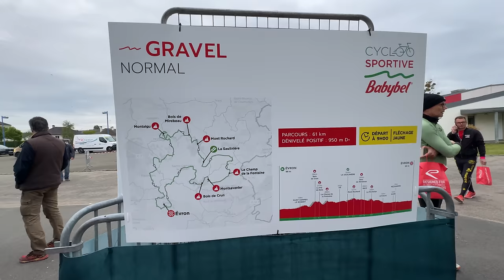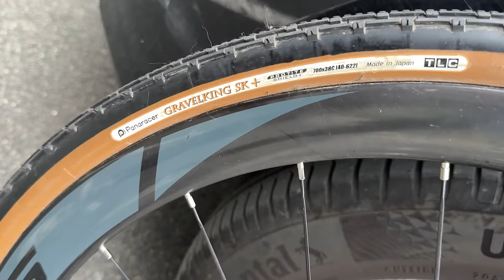JE ME BATS CONTRE LAURENT JALABERT SUR LE BABYBEL GRAVEL 2024 - CYCLOSPORTIVE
Merci à la cyclo sportive Babybel de m'avoir convié à cette superbe organisation !

Ce que j'utilise pour filmer :
📹 R6 II

JE ME BATS CONTRE LAURENT JALABERT SUR LE BABYBEL GRAVEL 2024 - CYCLO SPORTIVE

00:00 - 04:00 : Avant course
04:00 : La course